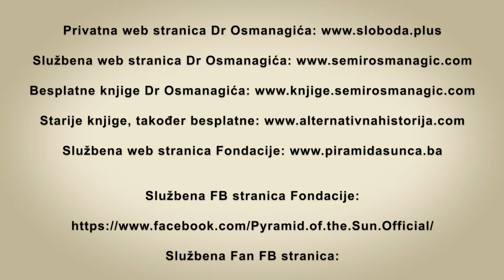Jadranka Petrović na susretu ‘Lidera svjesnosti 2023.’ Inspirativne poruke u parku ‘Ravne 2’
Izjave produhovljenih i visokosvjesnih bića iz našeg regiona koje mogu poslužiti kao putokaz ka društvu u kome će vladati ljubav, mir i sloboda. Susret je održan u avgustu 2023. u kulturnoj oazi Huma (Balkana) u organizaciji Fondacije ‘Arheološki park: Bosanska piramida Sunca’ iz Visokog i Fondacije ‘Exit’ iz Novog Sada. Slijedeći, u novom sastavu, je najavljen za 8.-11. avgust 2024.